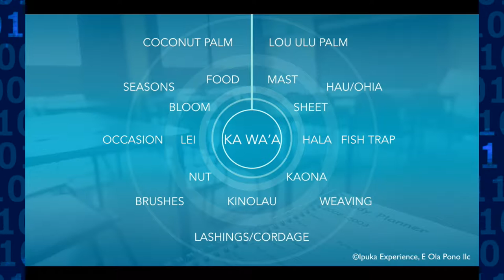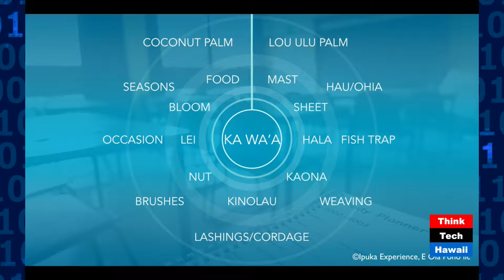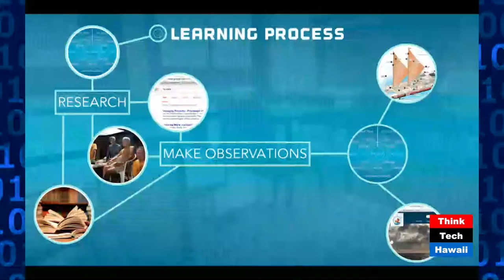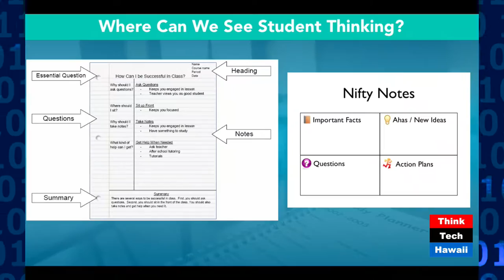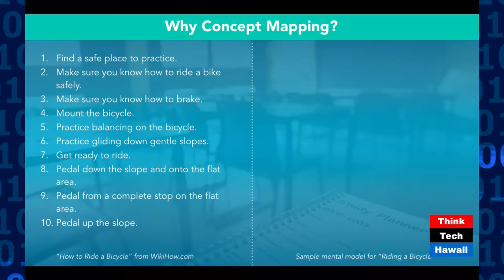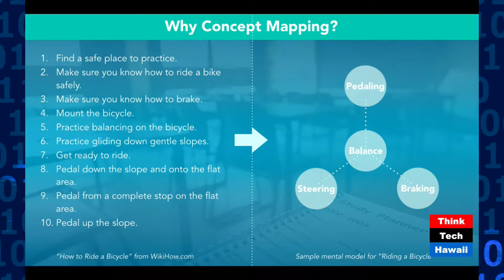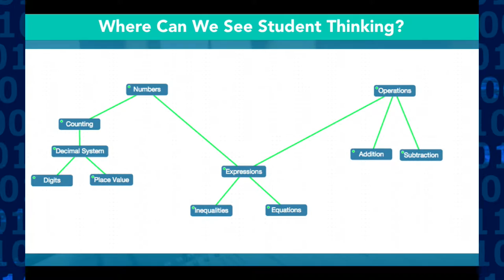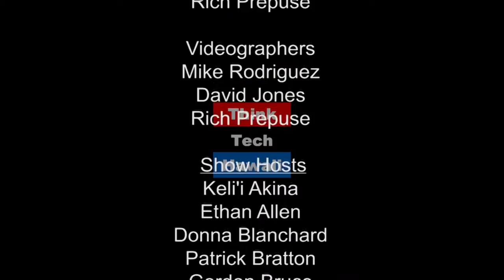STEM Education Made Efficient with Comprendio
Comprendio's Co-Founding COO Daniel Nash joins Likable Science to explore the exciting frontiers of educational technology, focusing on how Comprendio’s cutting edge interactive, responsive software and programs take advantage of, work with, and complement the explosive growth in our understanding of the neuroscience underlying learning.